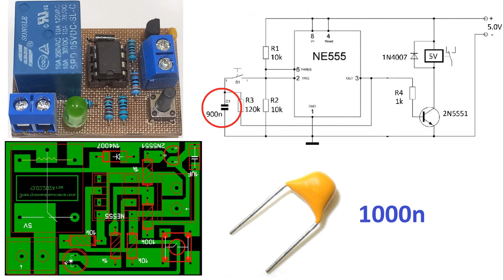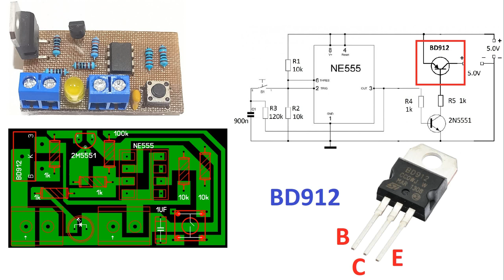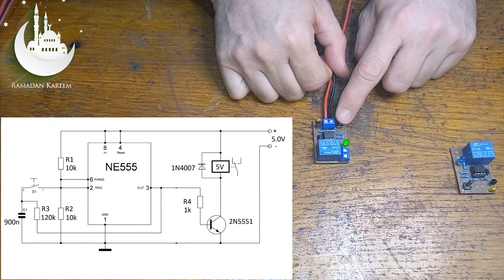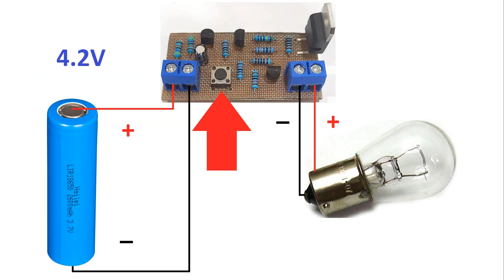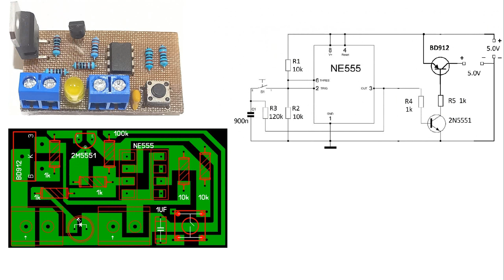включение и выключение одной кнопкой без фиксации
Добро пожаловать на мой канал, здесь немного рассказывают и показывают про электронный выключатель, с помощью одной кнопки без фиксации, можно включит мощные приборы, есть три варианты схемы, каждая схема уникально, убедительная просьба всем не проходите мино, ставьте лайки что бы робот видел оценки, распространяйте соц сетях, статусах, телеге, пусть многие видят, если честно я пока от ютуба не получаю доход, это все делаю чисто для вас, я трачу огромное время и средства что бы снят и выложить видео, если это видео наберет количество просмотров, я еще сниму подобное, я слижу за каждый видео, и исходя из этого снимаю видосы, спасибо моим подписчикам и новим зрителям что вы, хот несколько секунд смотрите, ссылка на некоторые радиокомпоненты будут внизу, если вдруг задумаетесь, скопировать и сделать подобные выключатели, то у вас получится, это схема верна, 20% отклонение ту или иную сторону радиокомпоненты думаю это не критично, приятного просмотра вам, желаю добра и спокойства. Резисторы 2 Вт Резисторы 0.25 Вт